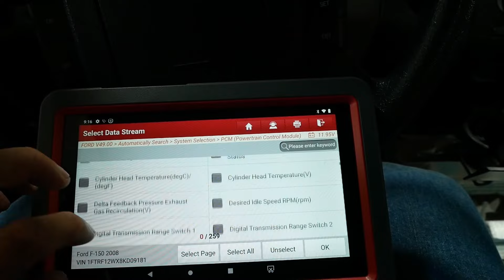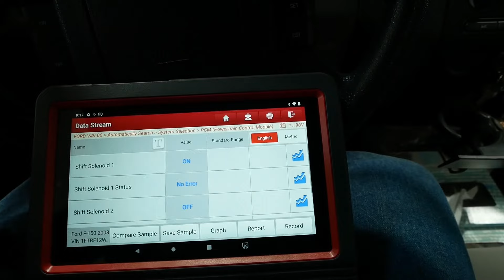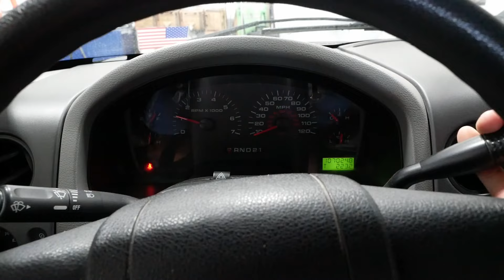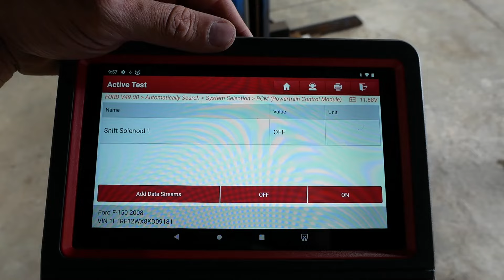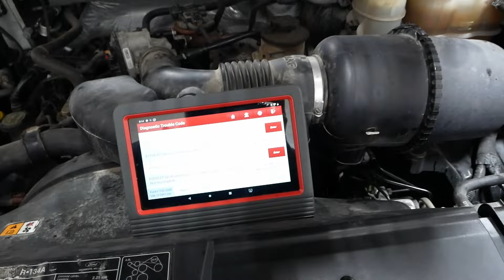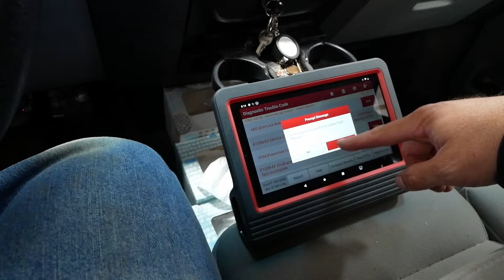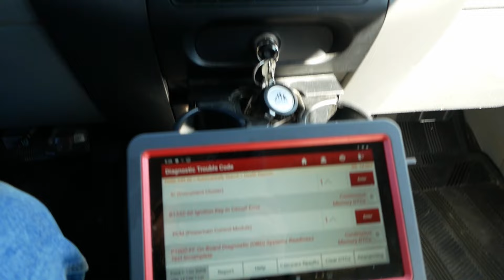Ford Trans Troubles - Dragging in Low and Reverse - 4R70W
This 2008 Ford F-150 is dragging in low and reverse gear with a whining sound in neutral. It has a P0731 code. Let's see if we can fix this 4R70 transmission.

Send us a postcard:
Watch Wes Work